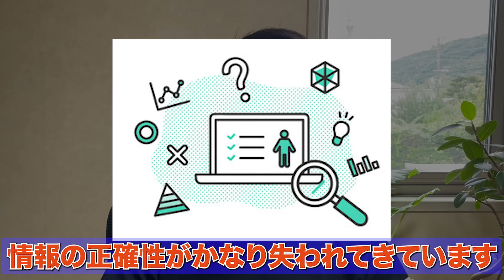【2025年消防受験】試験対策を早く始めるメリット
【🔥集団講義×個別指導＝ハイブリット型指導のFFA🔥】
業界初のハイブリット型指導を導入したFFAで
あなたも「夢の消防士」になれる！
指導実績600人以上、合格率83%、満足度100%継続中👩‍🚒
東京消防庁と地方消防を経験した講師が、あなたを合格までサポートします🔥

🌸合格実績🌸

東京消防庁（Ⅰ類・Ⅱ類・Ⅲ類）
大阪市消防局
横浜市消防局
名古屋市消防局
札幌市消防局
千葉市消防局
川崎市消防局
相模原市消防局
京都市消防局
仙台市消防局
新潟市消防局
堺市消防局
神戸市消防局
福岡市消防局
湖南広域消防局
松本広域消防局
高松市消防局
西宮市消防局
豊中市消防局
益田広域消防本部
豊田市消防本部
山形市消防本部
厚木市消防本部
宇部・山陽小野田消防本部
四街道市消防本部
乙訓消防組合
石巻地区広域行政事務組合消防本部
郡山地方広域消防組合
などなど
※一部記載

【講師】
独学で東京消防庁、京都市消防局（最終辞退）、中核市消防に合格！
面接官経験のある元消防長の父からの助言や情報、採用試験の小論文担当者から小論文の書き方を教わったことを活かし採用試験対策を実施！

【サポート内容】
✅小論文の模範回答30本
✅卒業生の模擬面接動画
など、30以上のサービスでフルサポート🔥
筆記のみ、面接のみ、小論文のみなど
あなたにあったサービスを提供しています🌸
「FFAを選んで良かった！」「もっと早く入りたかった！」という声をたくさんいただいています！